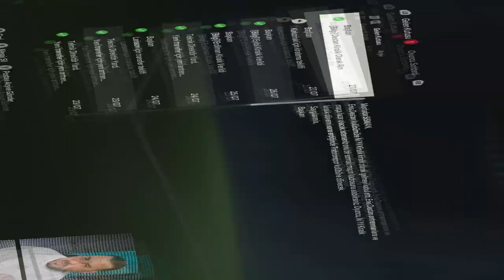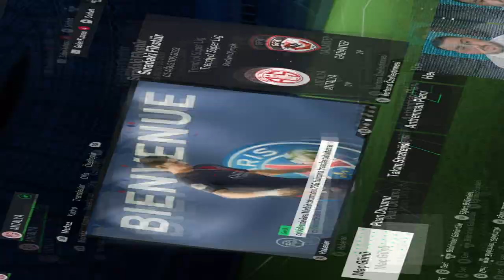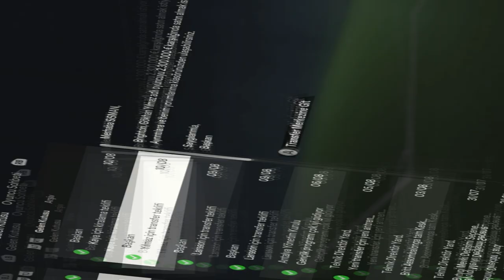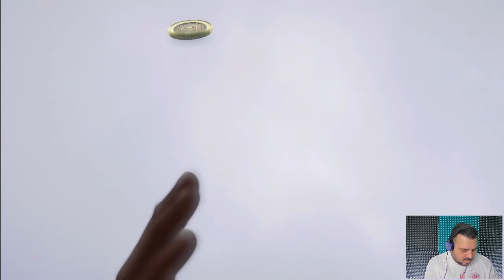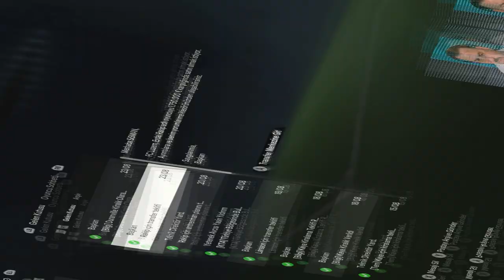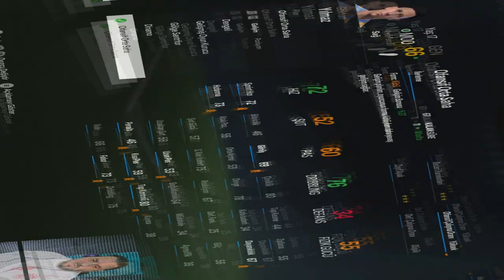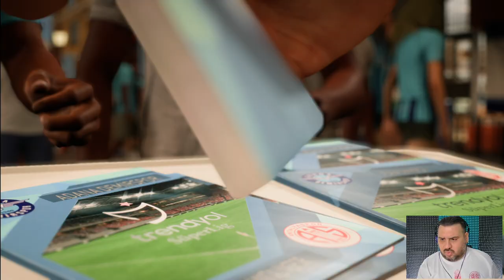YETER ULAN VURMAYIN ARTIK // EA FC 24 KARİYER MODU #2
EA FC 24 KARİYER MODU TEKNİK DİREKTÖR KARİYERİMİZ 2. BÖLÜM İLE DEVAM EDİYOR. ANTALYASPOR'UN BAŞINDA ZOR GÜNLER GEÇİRİYORUZ. YENİ TRANSFERLER BAKALIM NASIL KATKI SAĞLAYACAK. HALA EKSİK BÖLGEMİZ VAR MI? ALTYAPI OYUNCUMUZ STAR OLABİLECEK Mİ? ŞİMDİDEN HEPİNİZE İYİ SEYİRLER...

Selamlar herkese, ben Taner. Antalya'lıyım ve Moskova'da yaşıyorum.
Fifa kariyer modu ve Fifa rebuild videoları çekiyorum.
Neden mi Bay Şişman? Tombiş doğdum tombiş büyüdüm, Kanalın isminin benimle özdeşleşmiş olması iyi değil mi ama )))
Evet farklı oyunlar oynuyorum, ama Fifa bir başka benim için..
Çünkü futbolu çok seviyorum. İzlemeyi de oynamayı da severim..
O yüzden kanalımda onlara yer vermekten mutluluk duyuyorum..
Siz de benim gibi fifa'ya gönül verenlerden seniz, kanalıma hoşgeldiniz!